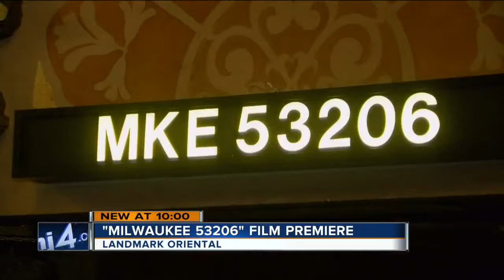"Milwaukee 53206" film premiere kicks off before film festival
Film fest begins Sept. 22 and runs 15 days